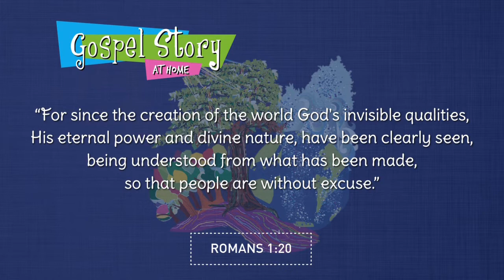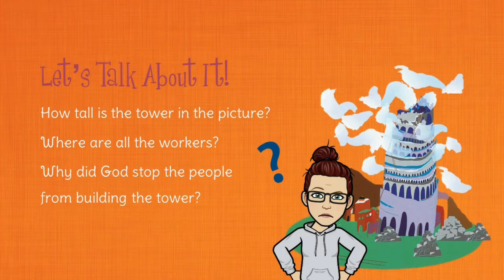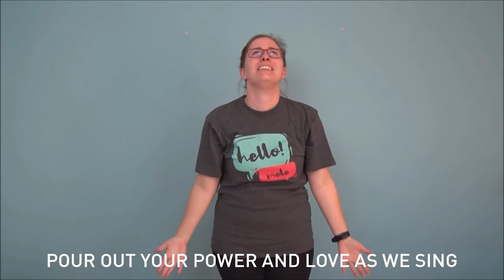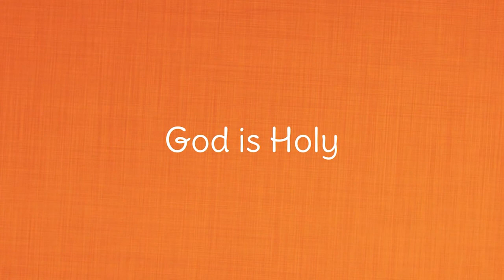Digital Experience - 16 August 2020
This Sunday we travel right through to Genesis 11. Adam and Eve's family has kept on growing... and sin kept getting worse and worse. God flooded the whole world, but saved Noah and his sons. Soon the earth began to fill with people again. Everyone spoke the same language until God stepped in to show that God is Holy.

Be sure to have your Tower of Babel Story Card and Colour and Chat booklets on hand.